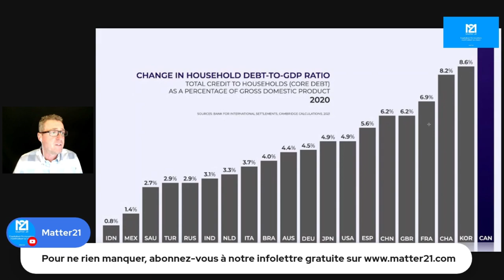Que le meilleur de notre vidéo de la semaine. 11 Juin 2021.